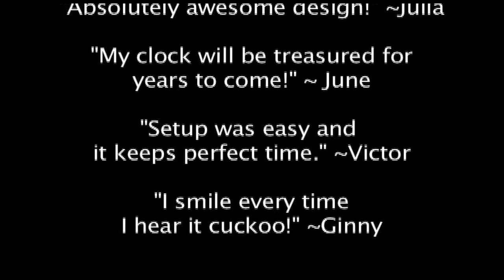The Backyard Birds Cuckoo Clock from the Black Forest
The American Cuckoo Clock Company's second design, the Backyard Birds Cuckoo Clock is an authentic Black Forest cuckoo clock!
The clock itself is made by Anton Schneider in Germany. The clocks are imported to our workshop in Hickory Flat, Georgia where the hand carved song birds are installed on the clock.
And they are animated! When the cuckoo calls on the hour and half hour the Bluebird feeds the "baby" (cuckoo) and the Cardinal pecks.
The birds are carved by Lance Long of Olde World Carving in Spartanburg, South Carolina.
Please note that this is an indoor clock only. On a lark I put it on a tree and it looked so at home I thought the video would look great. And it does. The best lighting!